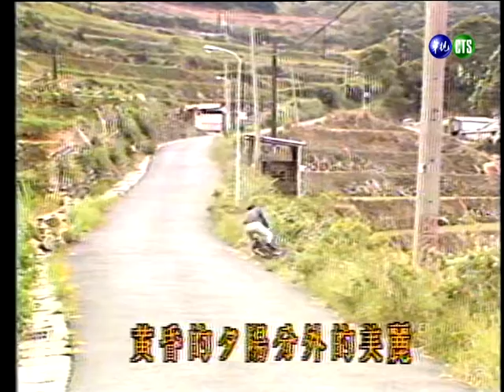【社會檔案】主演：高凌風｜生命之歌單元精華版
民國74年1月1日播出第1集，主演：高凌風。
故事講述歌星葛風踏入歌壇後歷經千辛萬苦終於成名，但由於不小心得罪黑道險遭槍擊，又加上父親過世而倍受打擊，於是在壞朋友的慫恿下，拋下任勞任怨的妻子、終日花天酒地、放逐自己. 直到因為非法持有槍械被捕入獄之後，葛風才有機會反省自己過去所犯下的錯誤，也深刻體認到就算擁有許多金錢也買不到真正的快樂，並下定決心痛改前非，努力找回屬於自己的生命之歌！